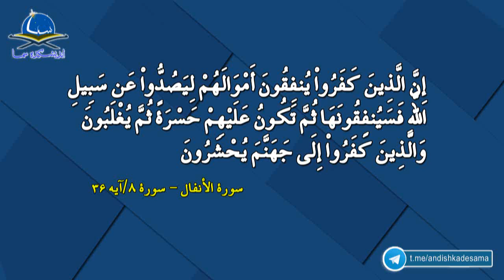دکتر سید مصطفی آزمایش؛ منام و رویا ـ قسمت پنجم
خوابیدن و خواب دیدن در قرآن مجید و کتابهای آسمانی
تعریف خواب و تبیین مشابهات میان منام و موت. موت صغیر و موقت، موت دائم